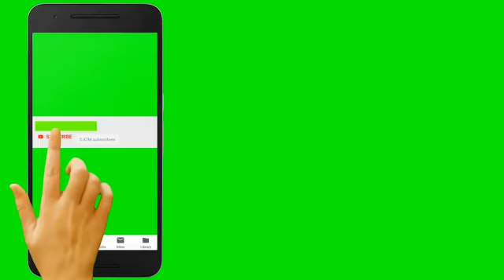Sprinkler स्प्रिंकलर सिंचाई विधि ( लाभ और हानि)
स्प्रिंकलर सिंचाई विधि से हम बहुत सारा पानी बचा सकते इससे अच्छी पैदावार ले सकते मजदूरों की जरूरत नहीं जो किसान भाई इसको अपना सकता है उन्हें जरूर अपनाना चाहिए